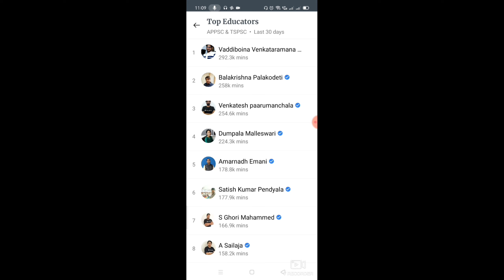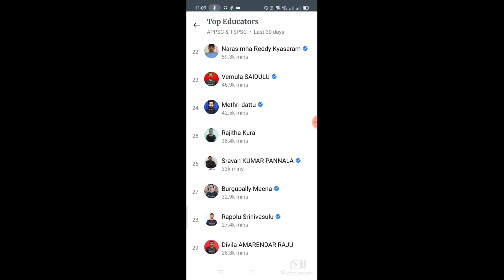ఏ రంగంలోనైనా విజయం సాధించాలంటే ఈ ఐదు అంశాలను విడనాడండి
Motivational Videos
Life Motivation
Success Tips

download unacademy app follow Rapolu Srinivasulu
Jain unacademy one year Batch Course for APPSC TSPSC Group 1,2
general studies important free classes thorough MCQS

download unacademy App and follow Rapolu Srinivasulu